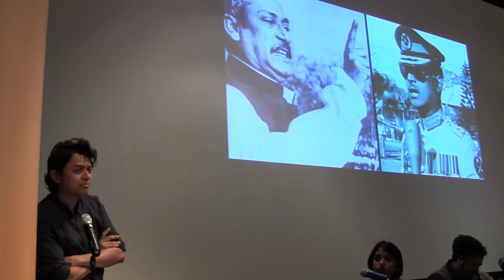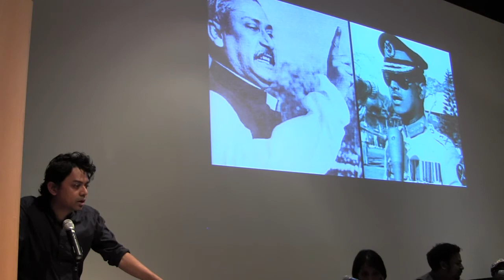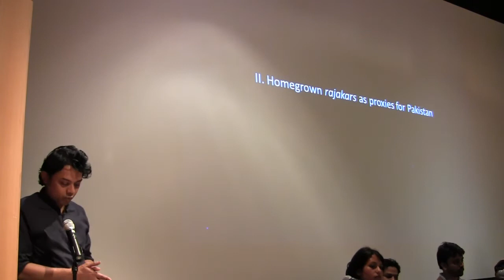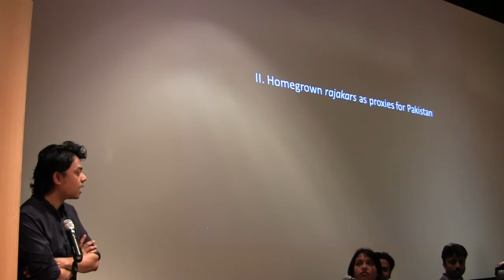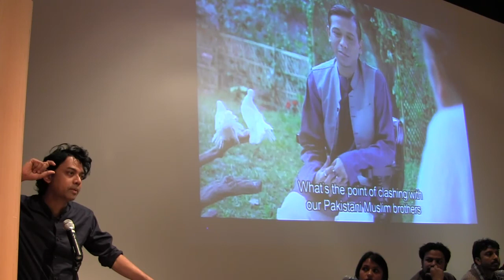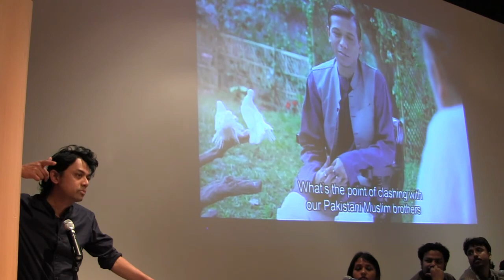Understanding Shahbag, CUNY: Naeem Mohaiemen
Understanding Shahbag: Bangladesh at a Crossroads
Date: Thursday, May 2, 2013
Location: Martin E. Segal Theatre, City University of New York

Organized by
Center for Place, Culture, Politics (CUNY)
South Asia Solidarity Initiative

Video: Sajjadur Rahman